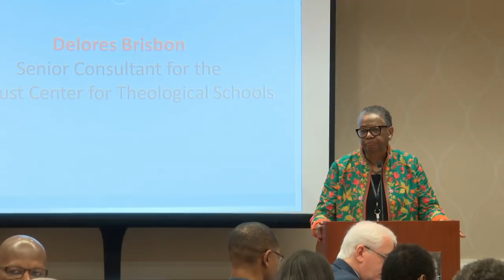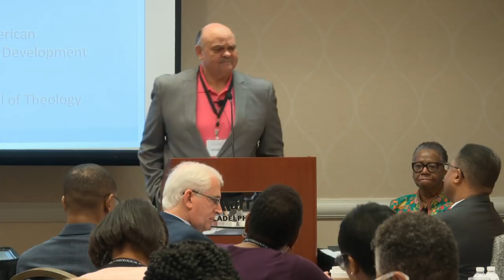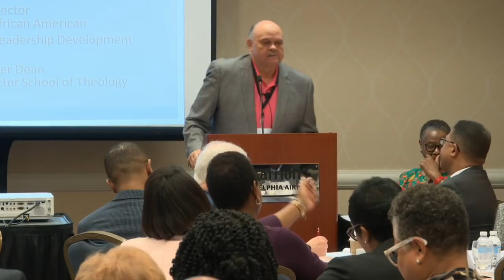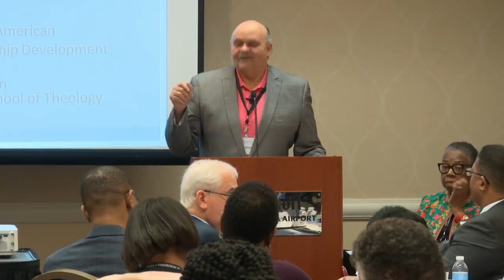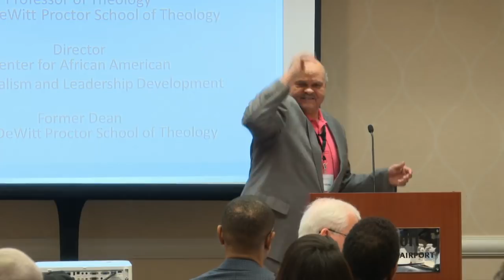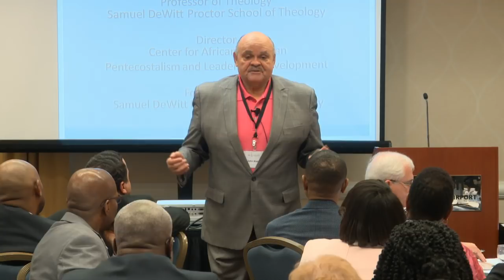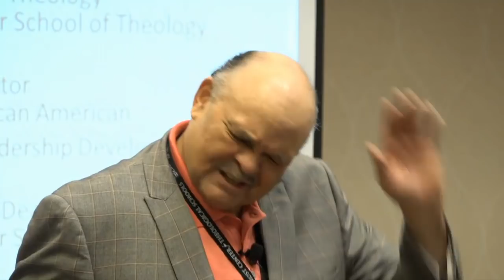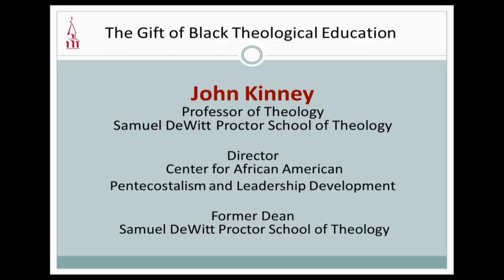Dr. John Kinney - "The Gift of Black Theological Education"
On April 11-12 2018, The Gift of Black Theological Education Symposium was held in Philadelphia. The first keynote speaker of the symposium was Dr. John Kinney.